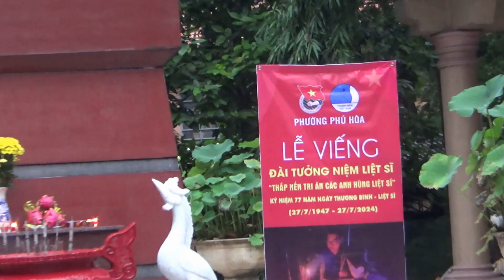phú hòa bình dương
ccb và đoàn thanh niên phường phú hòa thăp nến tri ân